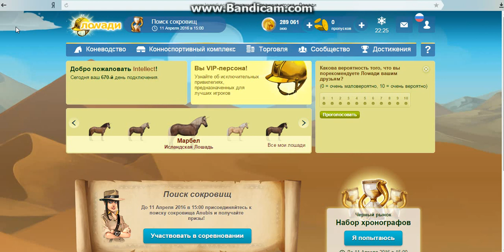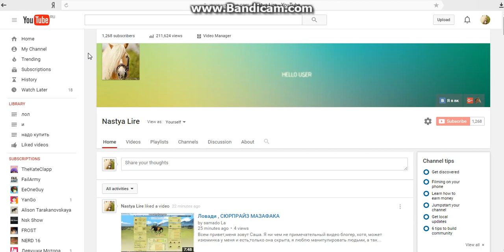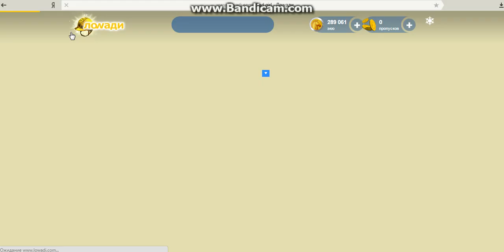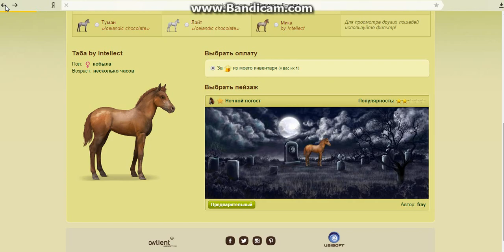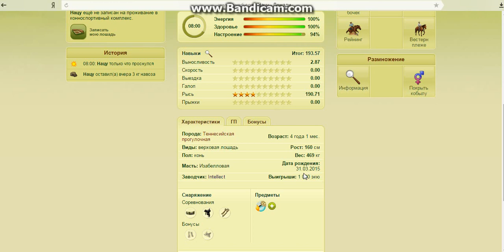►►КОНКУРС◄◄ ПЭ,ПТ,ЗЯ,ИЗЯ!!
Условиииия:
 ✓Лойс этому видео
 ✓Написать в комментарии"Я участвую" и ссылку на ник в ловади
 ✓Вера в удачу☆

Результаты,когда будет большое количество участников:3

С любовью,NL♥